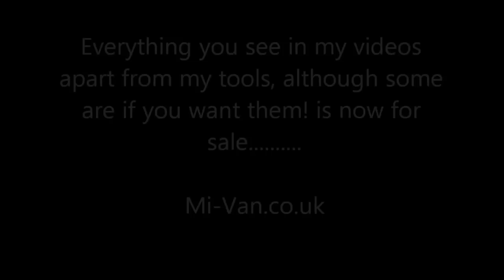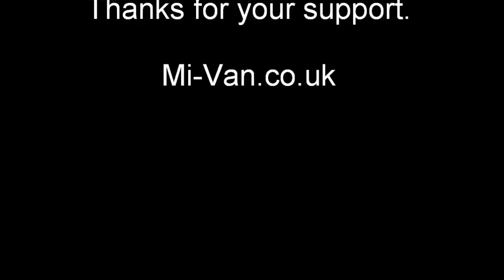HOW TO CONVERT A CAMPERVAN. Mi-campervan conversions part 12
If you see this van it's Me.